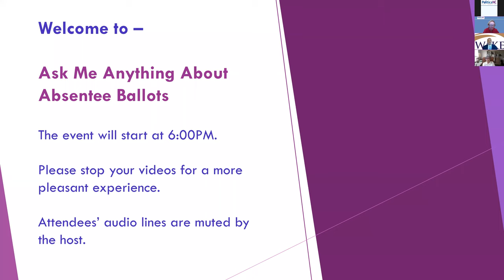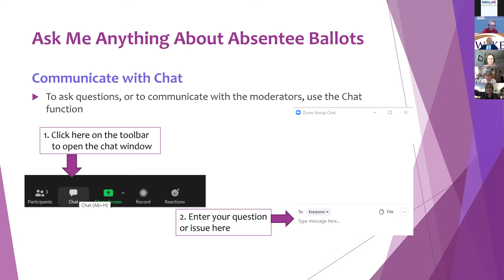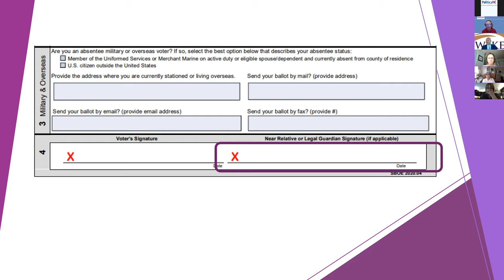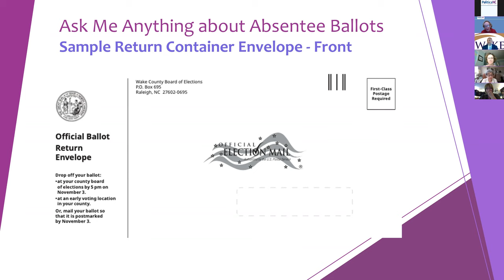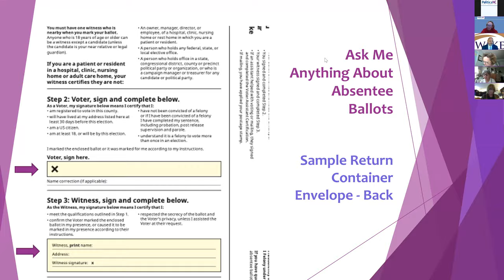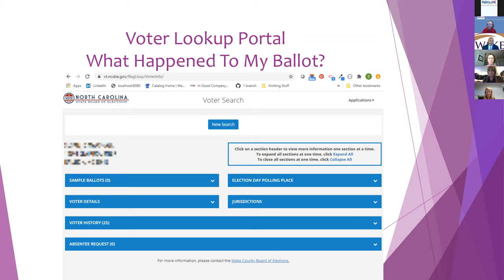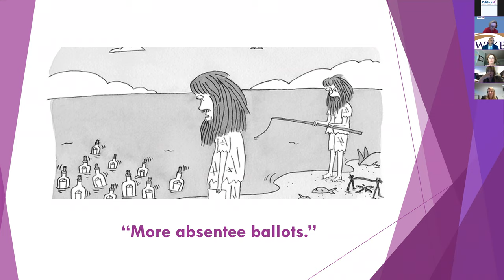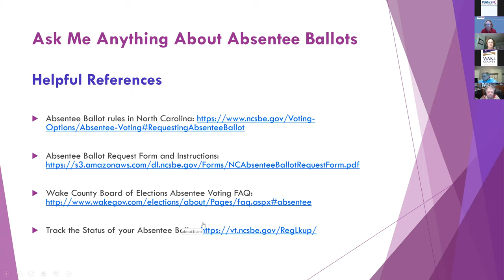Politica NC presents: From the Mailbox to the Ballot Box with Gary Sims, August 4th 2020.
An educational video with Gary Sims, director of Wake County Board of Elections in North Carolina. Gary explains the ins and outs of absentee (mail in) voting for the November 2020 elections. He responds to questions from moderator Siobhan Millen as well as from attendees via chat.